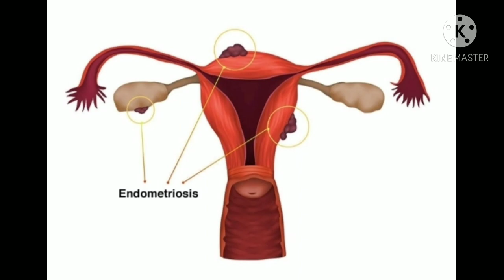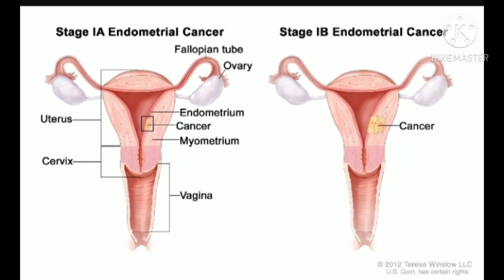Meprate tablet uses. medroxyprogestrone uses,indications for use with images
meprate tablets,medroxyprogestrone uses, disorders with pictures